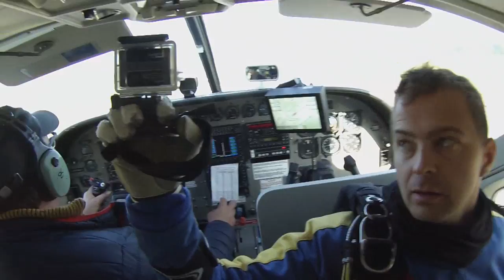Tandemsprung von Marco bei skydive nuggets in Leutkirch